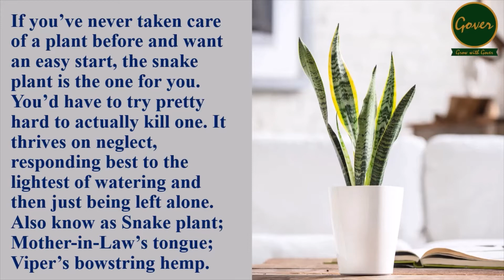Sansevieria - Snake Plant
If you’ve never taken care of a plant before and want an easy start, the snake plant is the one for you. You’d have to try pretty hard to actually kill one. It thrives on neglect, responding best to the lightest of watering and then just being left alone. Also know as Snake plant; Mother-in-Law’s tongue; Viper’s bowstring hemp.

LIKES:
She’ll thrive in almost all light conditions (though not a windowless room). More is better, but anything is fine.

DISLIKES:
Every now and again - just whenever you remember - give her leaves a light wipe to keep her pores free of dust.

WATERING AND FEEDING:
She doesn't need much water. Give her a drink when her soil feels dry, about every few weeks. Less in winter.
HEALTH BENEFITS:
It's a great bedroom plant as it stores up oxygen throughout the day, then releases it all at night.
It is also a great air purifying plant.

LIVING WITH PETS AND CHILDREN:
Mildly toxic if ingested.